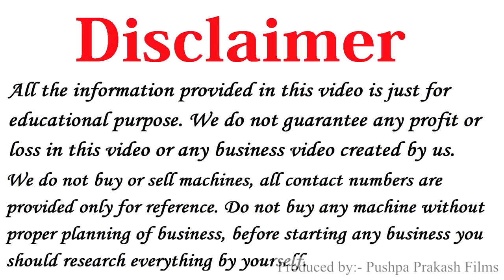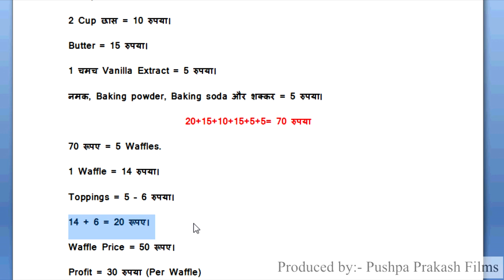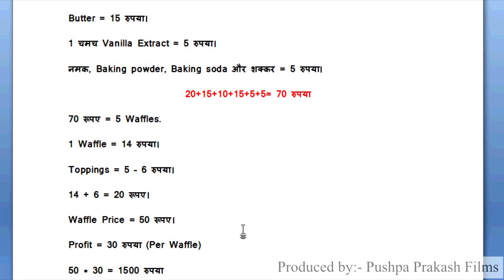एकदम नया Business Idea, New business ideas 2019, small business ideas, low investment waffles bijnes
Namaskar Dosto,

Iss Video me humne aapko bataya hai ek small business ideas ke bare me, vo bhi in hindi

Commercial Waffles Maker

Domestic Waffles Maker

Hand Mixer Machine

Dosto iss business plan me aap low investment me high profit kama sakte ho aur ye ek New Business ideas hai jo aap 2019 me start kar sakte ho..

Ye Best business ideas hai jiski madat se aap lakho rupaye kama sakte ho…

Iske alawa dosto hamne Waffles Making Business Opportunities ke bare me iss video me details me bataya hai….

Dosto ye ek tarah ka Best investing business plan hai jo aap 2019 me shuru kar sakte ho.. ye Small and Unique business to start in india hai jo ki low investment high profit business hai.

Ye best business opportunity hai agar aap ye business intelligence ke sath karoge to aapko zaroor success milegi.. iss Business plan ko aapko 2019 me zaroor try karna chahiye..

In Business Ideas ko bhi aap try kar sakte hai.

10) 4 लाख रुपया महिना Biomass Briquettes , New Business ideas 2018, Small Business, Unique ideas, bisnes